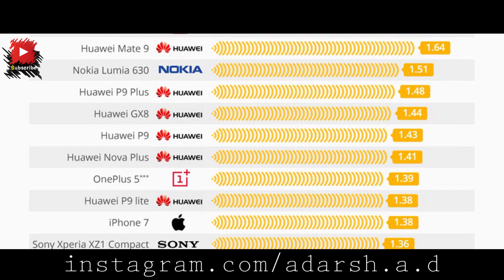HIGH RADIATION | 2019 മൊബൈൽ ഫോൺ റേഡിയേഷൻ റിപ്പോർട്ട് | ADarshAD | AD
ജർമനിൽ നടന്ന റേഡിയേഷൻ റിപ്പോർട്ടിൽ വന്ന ഞെട്ടിക്കുന്ന റിപ്പോർട്ട് അനലൈസ് ആണ് നമ്മൾ ഇന്ന് ഇവിടെ ചെയ്യാൻ പോകുന്നത്.

mobile ringtone,
mobile legends,
mobile hacks,
mobile lens,
mobile cover,
mobile tricks,
mobile watch,
mobile repairing,
mobile app,
mobile accessories,
mobile addiction,
mobile application,
mobile ads,
mobile aake leja,
mobile application development,
mobile antenna,
á mobile,
a mobile phone,
a mobile pattern,
a mobile number,
a mobile wali re,
a mobile wala dada,
a mobile love story,
a mobile phone necessity or nuisance essay,
a mobile konali,
a mobile game,
mobile banking,
mobile battery,
mobile bus simulator,
mobile back cover,
mobile banane ka tarika,
mobile battery charger,
mobile business,
mobile bluetooth,
mobile best games,
mobile banana sikhe,
b mobile phone,
b mobile sim,
b mobile dance off,
b mobile soft,
b mobile turkey decoy,
b mobile net pack,
b mobile stroller,
b mobile credit card,
b mobile ax 1074,
b mobile voicemail number,
mobile camera lens,
mobile charger,
mobile computing,
mobile choli me rakhbu ta sim lock ho jayi,
mobile chor prank,
mobile cover making,
mobile company,
type c mobile phones,
moto c mobile,
big c mobiles,
s&c mobile legends,
honor type c mobile,
mobile data,
mobile drummer,
mobile dslr lens,
mobile dj,
mobile display,
mobile data recovery,
mobile drawing,
mobile doodh piyata,
mobile drone,
mobile design,
t mobile,
t mobile g1,
t mobile phones,
t mobile song,
t mobile girl,
t mobile arena,
t mobile 5g,
t mobile usa,
t mobile ad,
mobile exchange,
mobile editing,
mobile exchange kaise kare,
mobile earning,
mobile engineer,
mobile exchange offer,
mobile earning apps,
mobile experiment,
mobile earn money,
mobile emi,
e mobile tracker,
e-mobile.lv,
e mobile latvija,
e mobile banking của agribank,
e mobile court,
mobile format kaise kare,
mobile format,
mobile factory,
mobile flash,
mobile fingerprint,
mobile free recharge,
mobile fan,
mobile fingerprint lock,
mobile film,
mobile features,
f mobile pattern lock,
f mobile masala,
f mobile phone,
oppo f mobile,
oppo 833 f mobile,
oppo f1f mobile,
oppo mobile a33f,
c f mobile,
mobile legends f,
mobile gadgets,
mobile gimbal,
mobile guru,
mobile garam kyu hota hai,
mobile gallery,
mobile games download,
mobile ghadi,
mobile gamer,
g mobile game,
g mobile song,
g mobile game video,
g mobile live,
g mobile pubg mobile,
g mobile tricks,
g mobile official,
g mobile light,
g mobile download,
g mobile in real life,
mobile hang,
mobile holder,
mobile hanging problem,
mobile hang ho to kya kare,
mobile hotspot,
mobile hang kare to kya kare,
mobile hanger,
mobile holder for bike,
mobile hanging solution tamil,
h mobile pattern,
h mobile imei repair code,
h mobile phone,
h mobile hard reset,
h mobile v3 hard reset,
h mobile network problem,
h mobile 230,
h mobile 3310 country lock,
h mobile c9+,
h mobile 3310,
mobile ip,
mobile insurance,
mobile information,
mobile internet,
mobile ic,
mobile image,
mobile id,
mobile income,
mobile ic reballing,
mobile ideas,
i mobile phone,
i mobile se recharge kaise kare,
i mobile fund transfer,
i mobile kaise use kare,
i mobile apps,
i mobile icici statement download,
i mobile kaise chalu kare,
i mobile banking,
i mobile ringtone,
i mobile app use,
mobile jammer,
mobile joystick,
mobile journalism,
mobile jio,
mobile jankari,
mobile job,
mobile jug,
mobile j2,
mobile j7,
mobile jammer app,
j mobile app,
j&j mobile sound,
samsung j mobile,
pubg mobile,
samsung j mobile phone,
right j mobile,
pop g mobile,
j 10 mobile samsung,
j.m mobile legends,
mobile kaise banta hai,
mobile ka pattern lock kaise tode,
mobile keyboard,
mobile ko update kaise kare,
k mobile pattern,
k mobile logo,
k mobile legend,
k mobile house,
mobile location,
mobile lock,